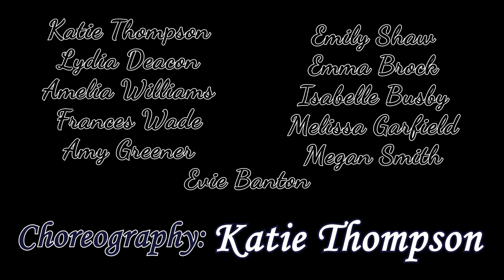Dancin' Fool - Advanced Tap | Summer Showcase 2021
Choreography: Katie Thompson

Dancers:
Amelia Williams
Amy Greener
Emily Shaw
Emma Brock
Evie Banton
Frances Wade
Isabelle Busby
Katie Thompson
Lydia Deacon
Megan Smith
Melissa Garfield

The music used in this video has been used for dance purposes only. UYDS do not own or have created the music used in this video.